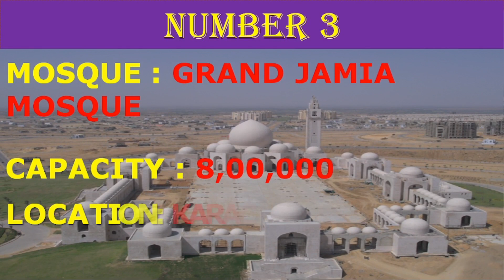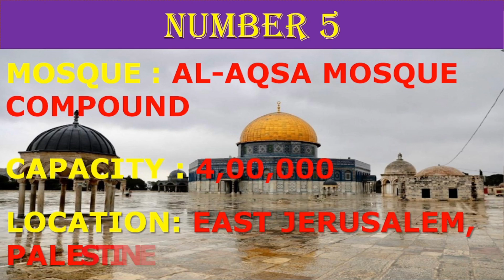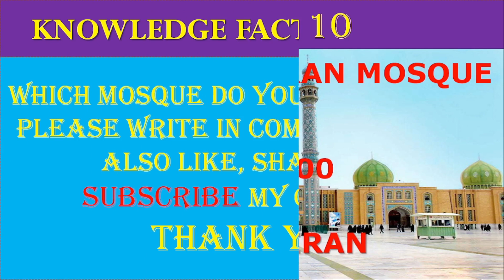TOP 10 LARGEST MOSQUES IN THE WORLD // WORLD'S 10 LARGEST MOSQUES.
Top10 Largest mosques in the world in terms of capacity. Largest mosques in terms of number of worshipers can worship at a time.